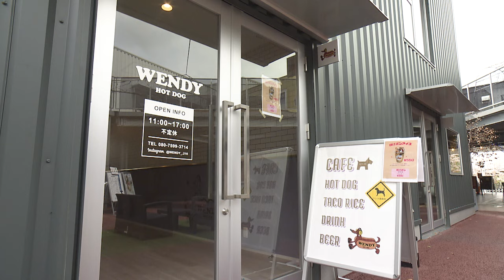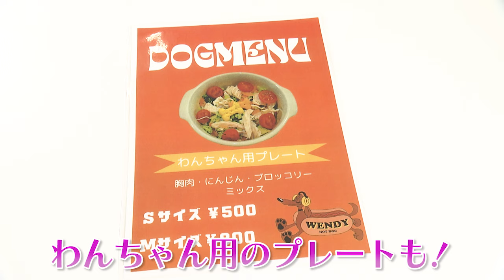【熊本】益城町の地元産ミニトマトパスタ＆復興のシンボル！ホットドック専門店【くまもと まち♡LOVE】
放送日：2024年4月10日（動画内の情報は放送当時のものです）
熊本県内、各市町村の魅力をお伝えする人気コーナー「くまもと まち♡LOVE」をWEBでも！
あなたの住んでいる街の名物は？
​知っているようで知らなかった、新たな魅力が見えてくるかも♪